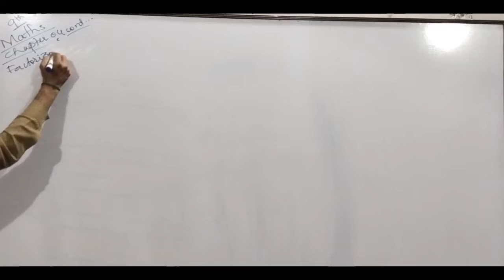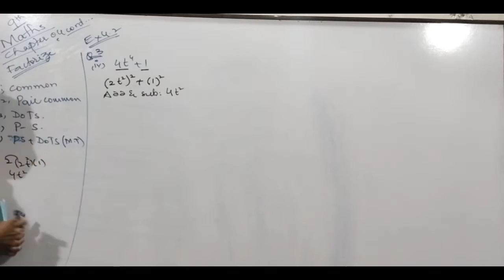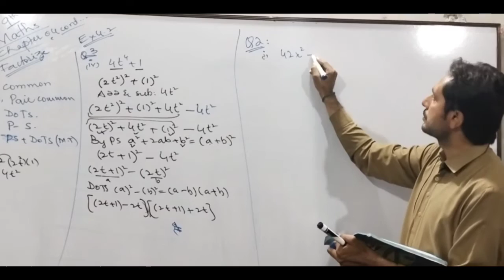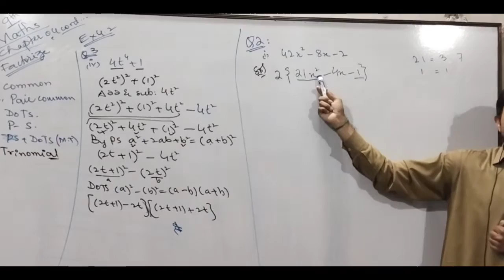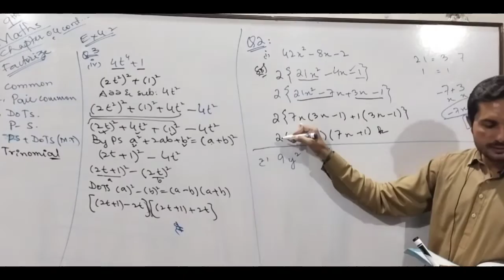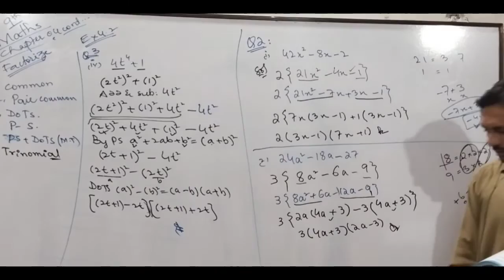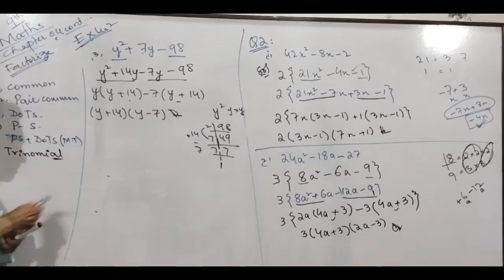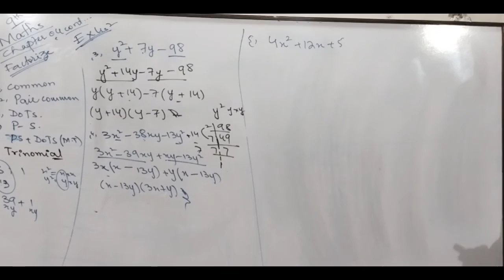Maths 9th - Exercise 4.2 - Questions 2, 3 and 4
Maths 9th